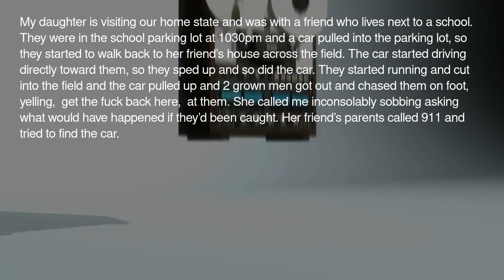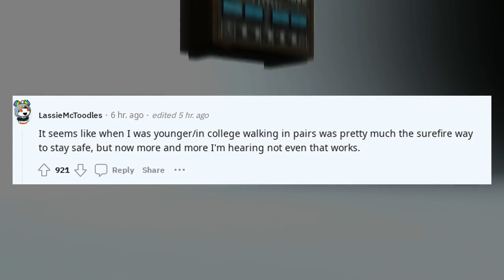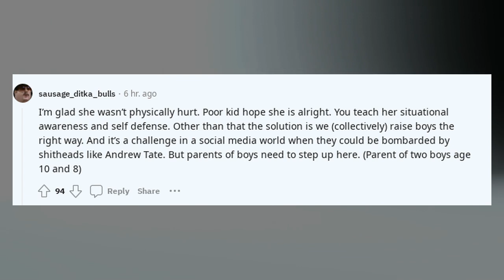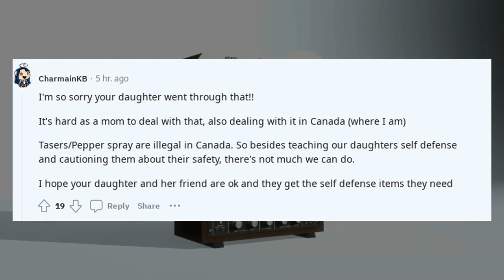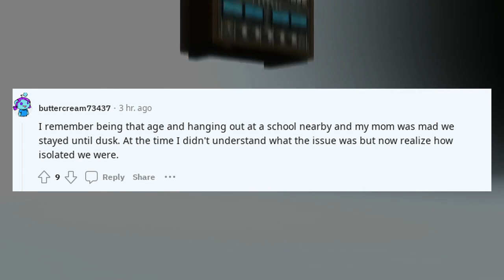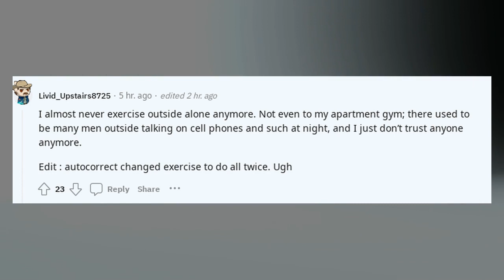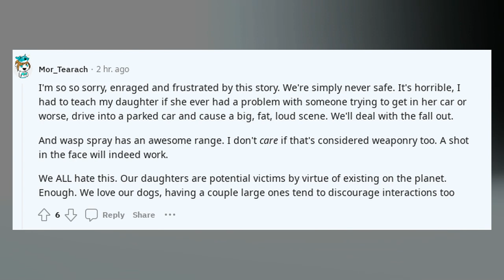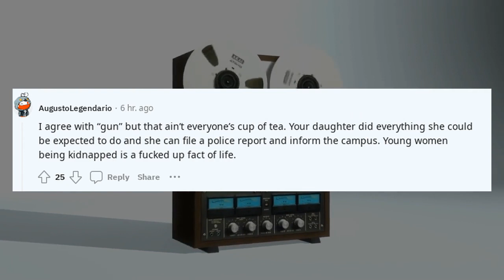Reddit confessions | My 16 yr old daughter was followed by a car and then chased on foot by two men